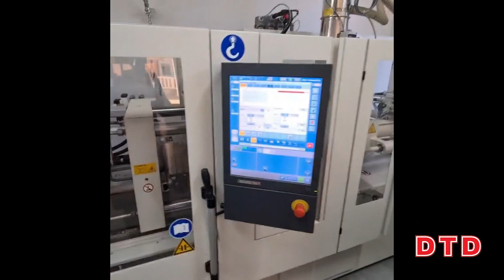COMO SE FABRICA LA DTD BALLISTIC EGI 3 0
Sobre DTD
Marca iniciada en Croacia, generadora de los mejores señuelos y jibioneras para la pesca del calamar, si te decantas por la pesca eging conocerás de sobra esta prestigiosa y joven marca de pajaritos y jibidones para cefalópodos.

Hola Amigos:-)

Bueno ya estamos devuelta con un video pero especial, Se trata de la Fabricación de la Ballistic Egi 3.0 de la Marca DTD.

Como ya sabéis DTD es Patrocinador de Mucha tinta 2, desde aquí dar las Gracias a el Propietario de DTD MILÁN DEZULOVIC.

Por creer en este Canal.

En este Video vereis como se Fabrica La Ballistic egi 3.0. es Muy interesante saber como se hacen estos Egis.

La Ballistic Egi 3.0 es muy Pescadora, cumple lo que Promete que son esos 36% mas de alcance ósea de Lance.
La tenéis en estos Colores disponibles.

VERDE-AZUL-NARANJA-ROJA-AMARILLA-ROSA-BLANCA-NEGRA Y ROJA BLANCA.

Ya sabéis siempre lo digo si no estáis suscritos Suscribiros y Activar todas las Notificaciones que no cuesta nada y así esta comunidad seguirá Creciendo y no olvidaros de darle al Like ya que es importante, así llegara a mas Gente.

También daros Las Gracias a los que ya estáis Suscritos y me apoyáis día tras día.

DTDSQUIDJIGS

Equipo de Grabación:

Tripode Xiaomi.
Tripode Hama
Arnes Pecho.